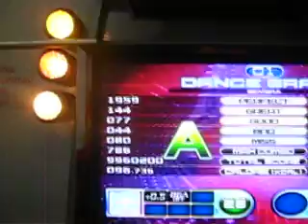(Pump Fiesta 2) Romel Bemera D26 No Bar "A" 80 Miss Dedicado para Xuma y Munlai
aiii esta malditos culeadoss. XD asi komo dijimos todo ancianos yaaaa. pero aun pateamos traseross. ;)